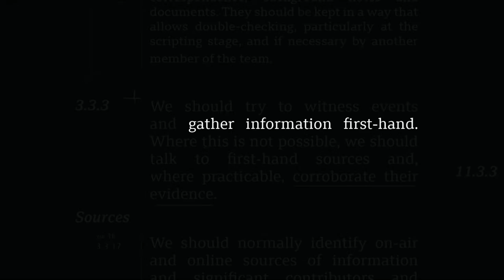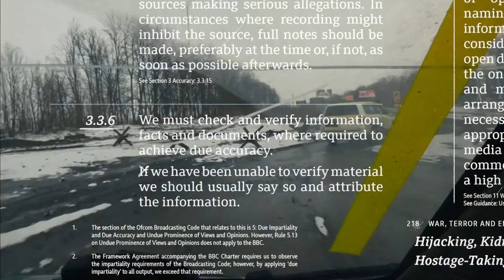BBC Trust Promo (9/22)